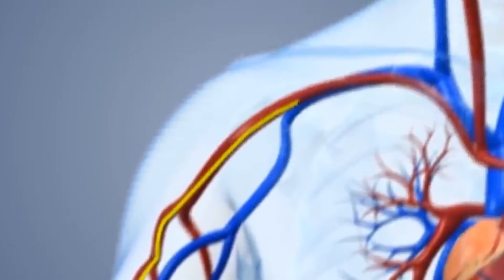URIGITI NA NJERI WA MAINA INTRO